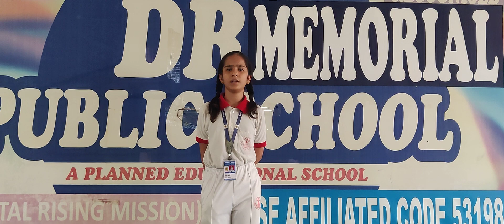DRM PUBLIC SCHOOL DESRAJ COLONY. Shanvi Student of Grade VIth